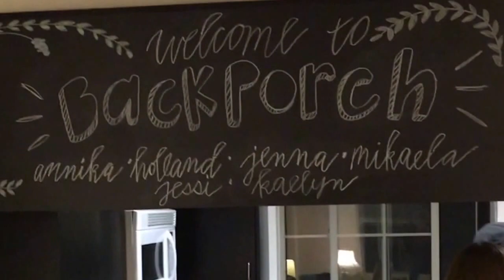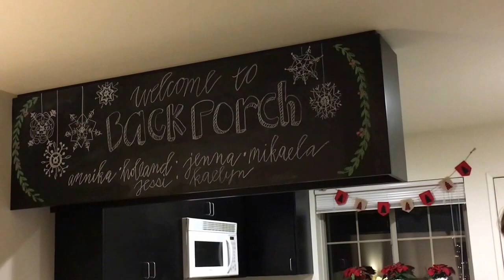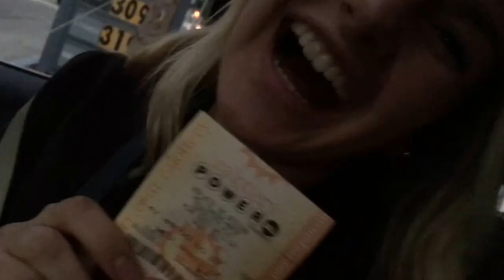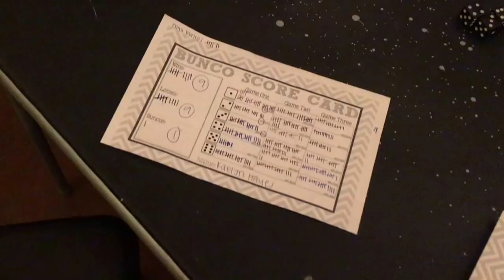cal poly year 2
This video is about cal poly year 2